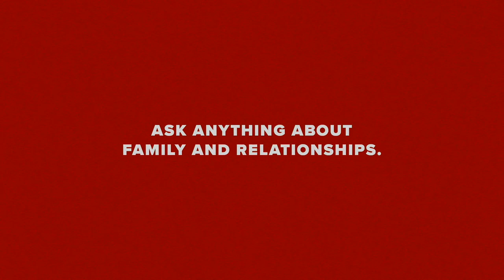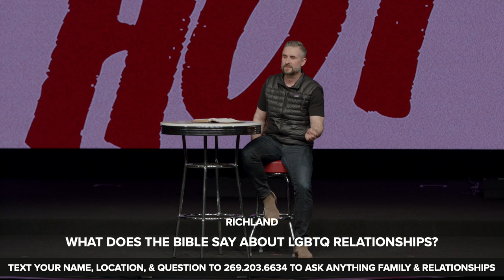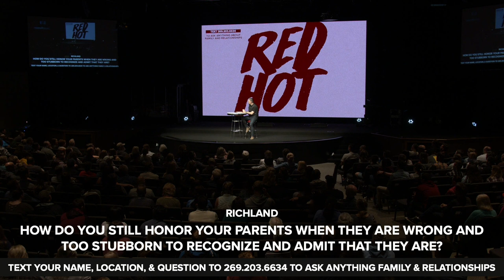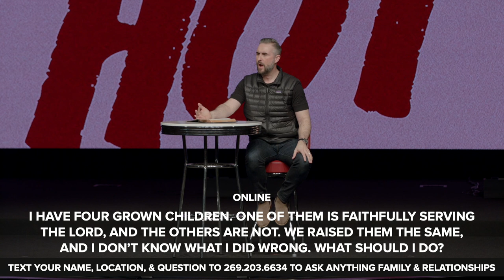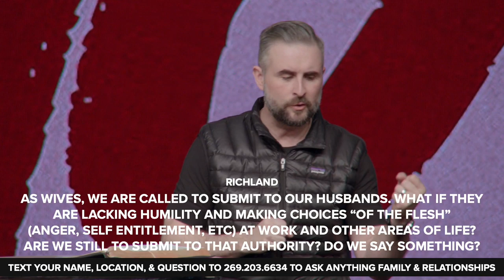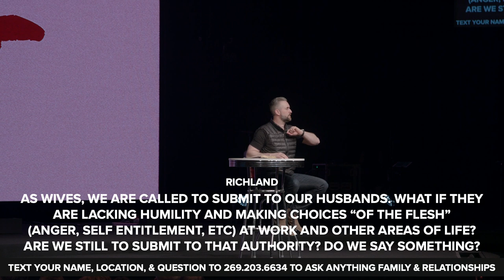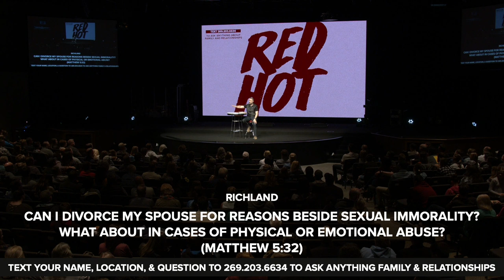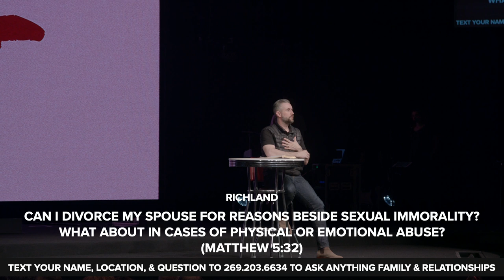Red Hot // Family and Relationships // Part 1 // Pastor Lee Cummings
Have you ever wanted to ask a pastor a really awkward, taboo, or complicated question? Red Hot is a three-weekend live Q&A series that revolves around some of the hottest topics in our culture. In week 2 of RED HOT, Pastor Lee Cummings answers your live questions about Family and Relationships.

Questions from this message:

"What does the bible say about LGBTQ relationships?"

"How do you still honor your parents when they are wrong and too stubborn to recognize and admit that they are?"

"I have four grown children. One of them is faithfully serving the Lord, and the others are not. We raised them the same. I don't know what I did wrong. What should I do?"

"Can you have biblical discipline without spanking?"

"Can I divorce my spouse for reasons besides sexual immorality? What about in cases of physical or emotional abuse?